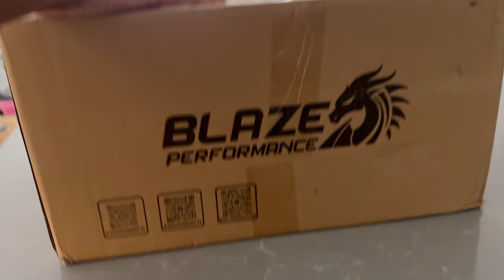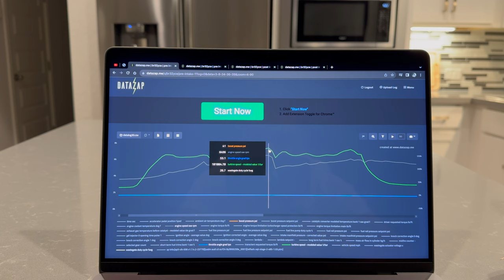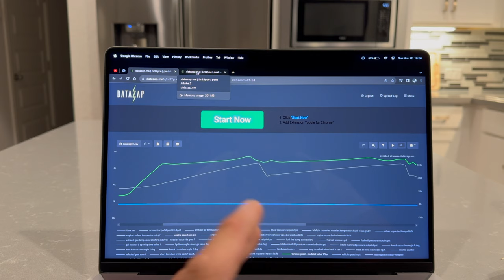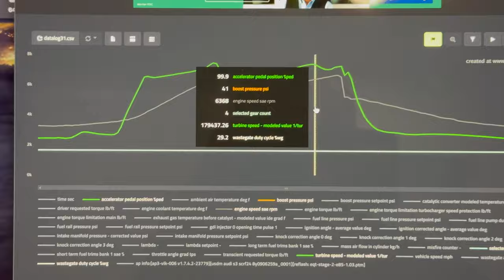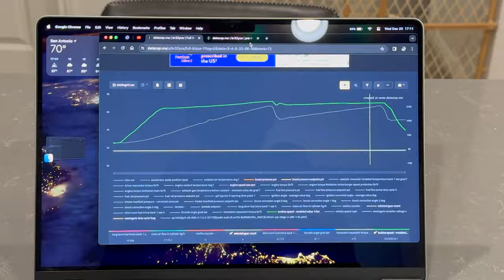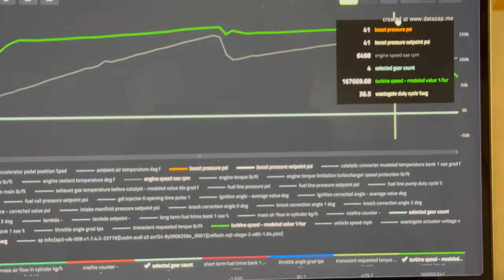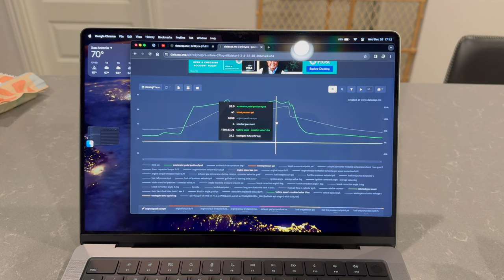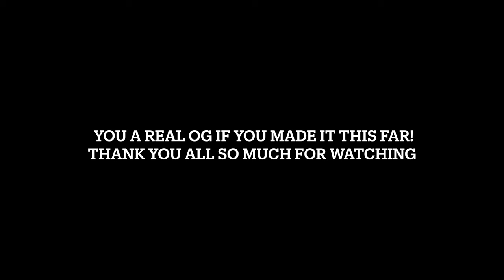Blaze Atom intake for the MK8 & 8Y! Data logs and install!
Available through EQT mid January!
Thanks again to blaze for the inlet/hose and just being awesome people!

Instagram.com/Br32yce
Facebook page for the channel (most responsive here)